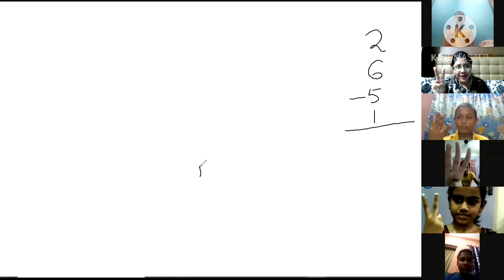Abacus Online Classroom|Maths By Lisa MG|Drive Your Logic